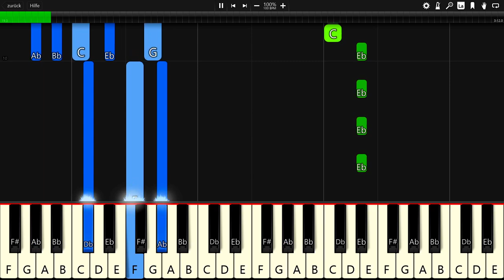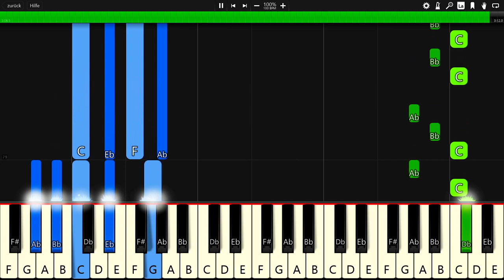Prismo - Weakness - Piano Tutorial / Piano Cover - Synthesia 🎹 (+ Free MIDI Download)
In this video you can see a piano tutorial of the song Weakness by Prismo. I used the software Synthesia. it is very good software for learning to play the piano.